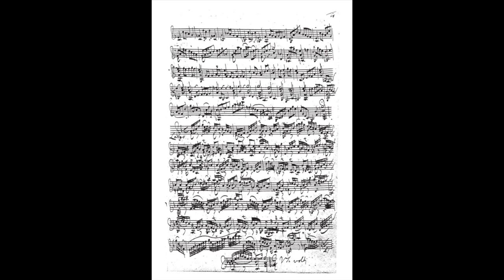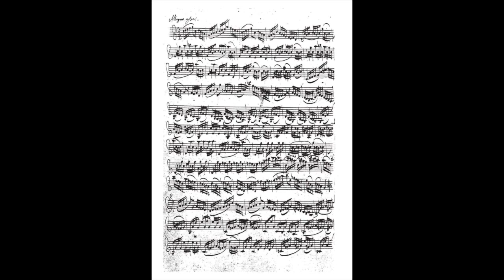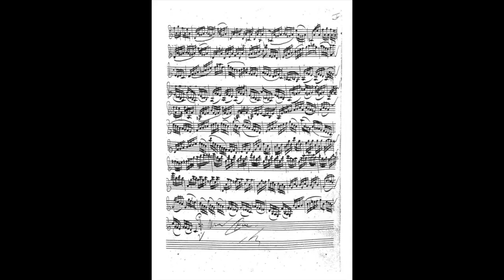J S BACH Sonate en Sol majeur d'après BWV 1005 - Joël PONTET, clavecin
Transcription pour clavecin de la sonate pour violon seul BWV 1005.
Seul l'Adagio BWV 968 est original. La Fugue, le largo et le final ont été transcrits par Joël PONTET - visuel de la partition originale pour violon.